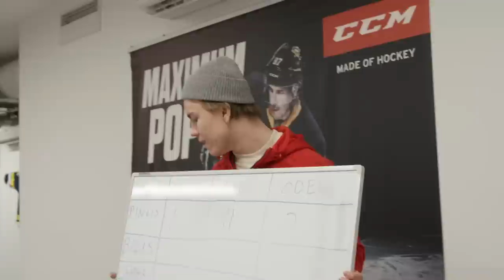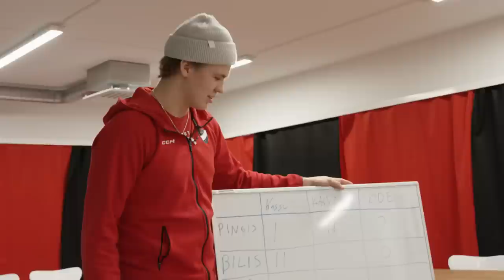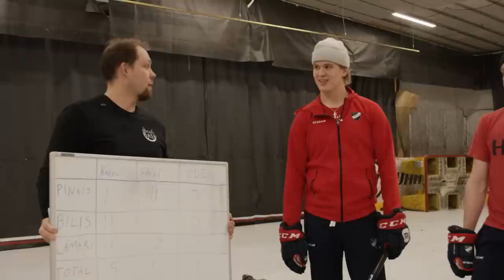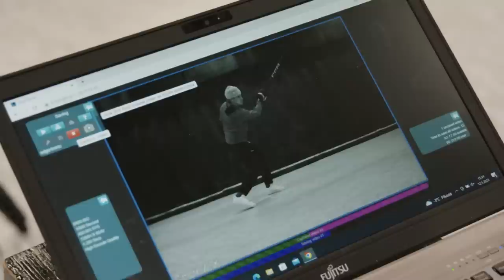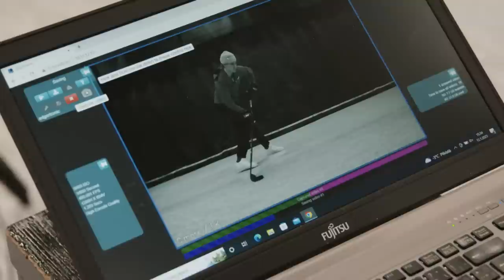Kenellä KOVIN lämäri? HIFK-pelaajien Hockey Base -kolmiottelu - Red Bull Läpimurto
►  Tässä jaksossa ollaan Hockey Base -valmennuskeskuksessa, jossa HIFK-pelaajat Aleksanteri Kaskimäki, Kasper Halttunen ja Otto Salin ottavat toisistaan mittaa U20-pelaajien välisessä kolmiottelussa.

► Sarjan juontajana toimii C Moren urheiluselostaja Toni Saukkola.

► Lue lisää sarjasta: redbull.fi/lapimurto